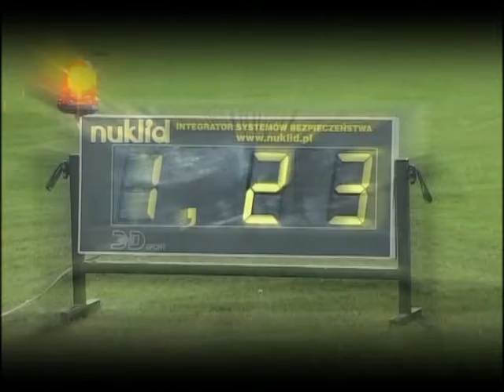MISZKOLC-RYBNIK 2010 r. cz1